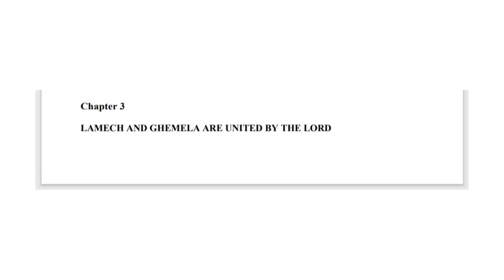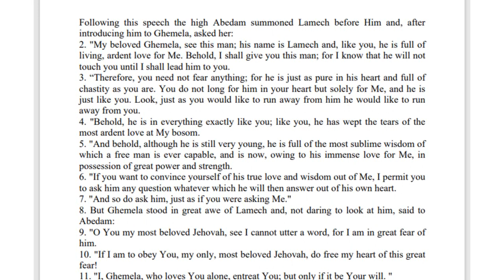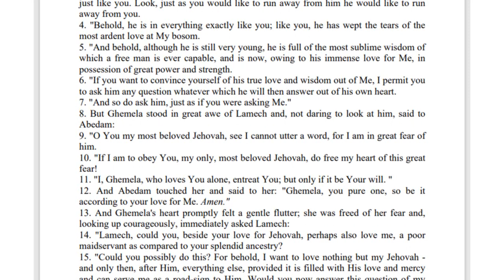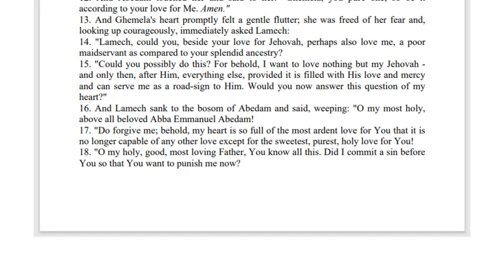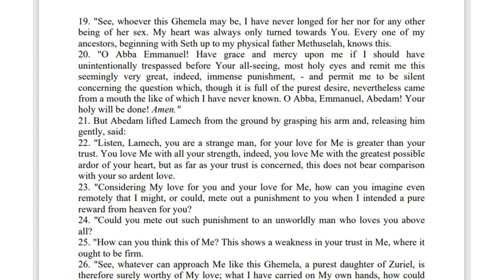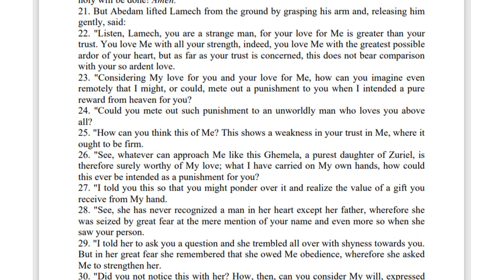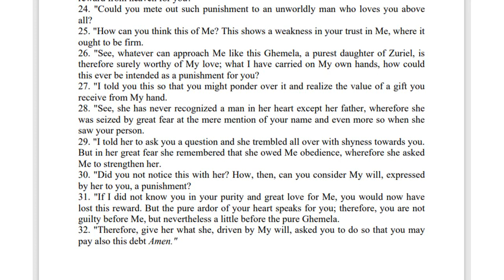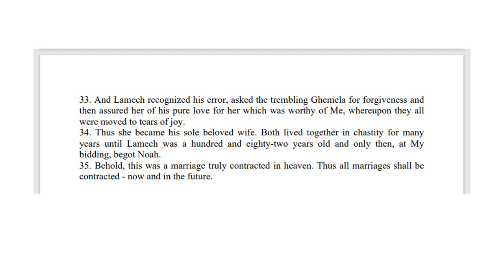Chapter 003 The Household of God volume 2